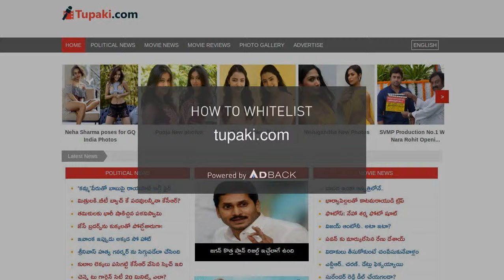AdBack Tutorial: How to deactivate your adblocker on tupaki.com?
How to deactivate AdBlock on tupaki.com?

1- Click on the adblock icon on your browser
2- Click on «don’t run on pages on this domain»
3- Drag the «site» slider to the right
4- Click on «exclude» to whitelist the site
5- The site is whitelisted. Reload the page.

If you have Adblock Plus:
1- Click on the Adblock Plus icon on your browser
2- Click on «Activate on this website»
3- The site is whitelisted. Reload the page.

If you have uBlock:
1- Click on the uBlock icon on your browser
2- Click on the big blue button
3- The site is whitelisted. Reload the page.

If you have uBlock Origin:
1- Click on the uBlock Origin icon on your browser
2- Click on the big blue button
3- The site is whitelisted. Reload the page.

If you have Ghostery:
1- Click on the Ghostery icon on your browser
2- Click on «Allow this site»
3- The site is whitelisted. Reload the page.

tupaki.com is on the position 206* of the AdBack ranking. This website is losing $7083k* per year due to adblocking.

tupaki.com needs ad revenue to be maintained. Adblocking represents 15 to 20% of website’s ad revenue loss. Ads allows to access the content for free.